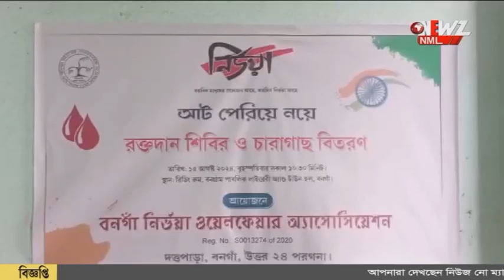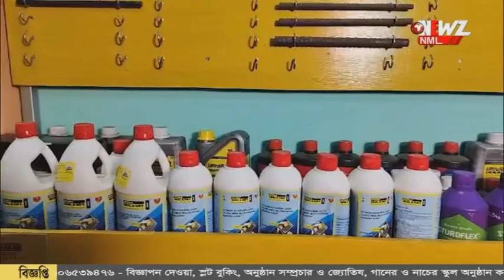রক্তদাতাদের হাতে চারা গাছ তুলে দিলেন নির্ভয়া-র সদস্যরা।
আট বছর পূর্তি, রক্তদান শিবিরের আয়োজন। রক্তদাতাদের হাতে চারা গাছ তুলে দিলেন নির্ভয়া-র সদস্যরা। শিবিরে রক্ত দিলেন বহু মানুষ।